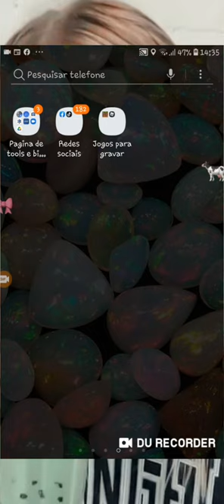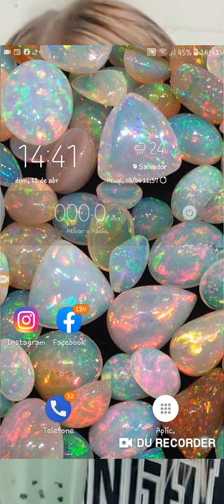ᰔ Como pegar videos do pinterest!🍥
Oii meus amores q alegram meu dia e noite tudo bem?,fico muito feliz em poder ajudar vcs,mas sinto q vcs não gostam,talvez eu irei dar um tempo!